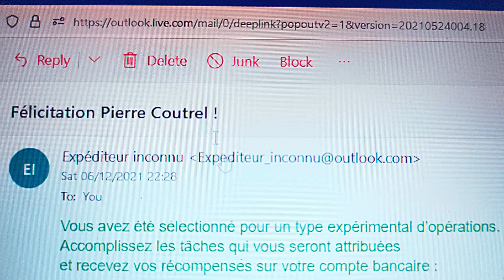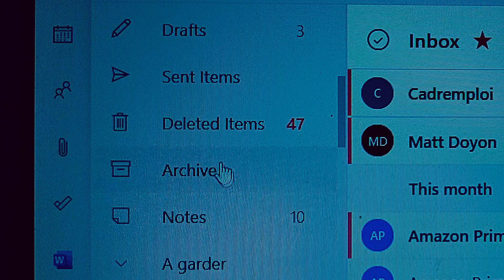EXPEDITEUR INCONNU - Paul-Antoine FILIPPI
Réalisation : Paul-Antoine FILIPPI

Avec : Paul-Antoine FILIPPI, Aude MERANI RICHARD

Synopsis : Par une soirée paisible à leur appartement, un couple s'attarde sur un mail assez étrange, leur promettant de grosses sommes d'argent...mais en quelle contrepartie ?